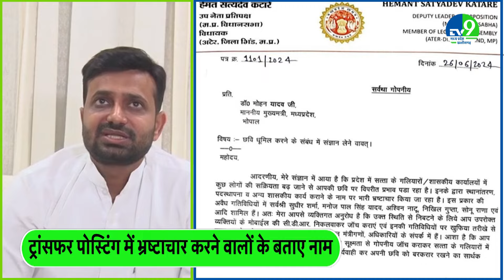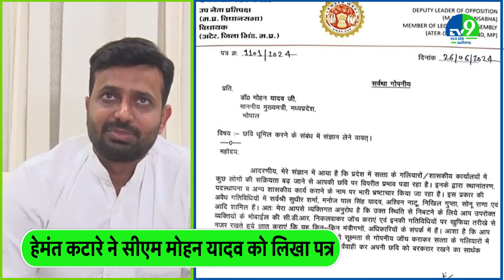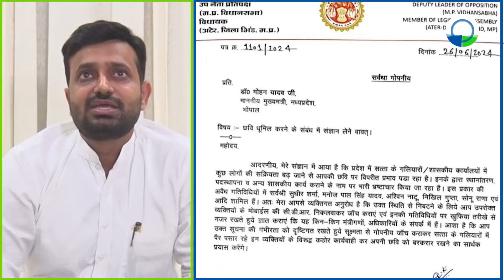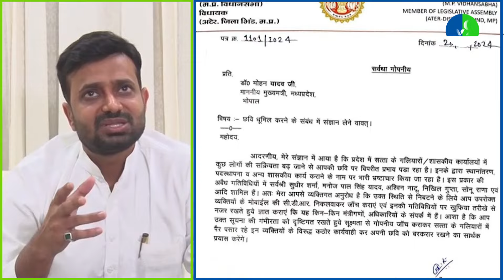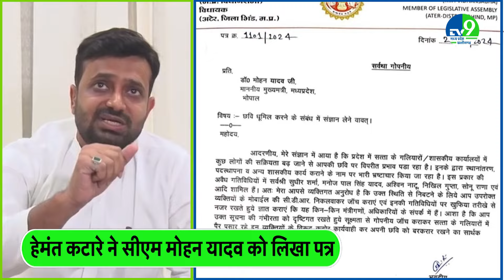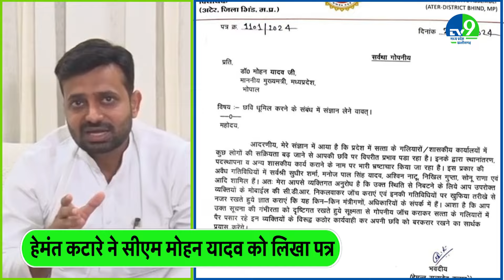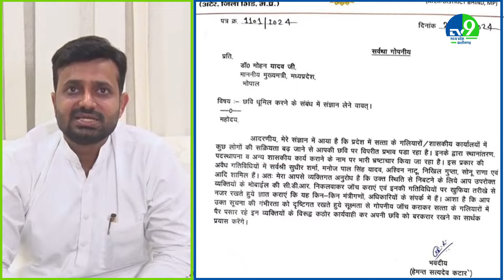Congress विधायक Hemant Katare ने CM को लिखा पत्र, ट्रांसफर के नाम पर भ्रष्टाचार की कही बात ।MP News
मध्य प्रदेश विधानसभा के उप नेता प्रतिपक्ष हेमंत कटारे ने भाजपा नेता समेत पांच लोगों पर ट्रांसफर, पोस्टिंग और अन्य शासकीय कार्य कराने में भ्रष्टाचार करने का आरोप लगा मुख्यमंत्री की छवि खराब करने का आरोप लगाया है। इस पर भाजपा नेता मनोज पाल सिंह ने उप नेता प्रतिपक्ष को सार्वजनिक रूप से माफी नहीं मांगने पर कानूनी कार्यवाही करने की चेतावनी दी है।

Madhya Pradesh Legislative Assembly Deputy Leader of Opposition Hemant Katare has accused five people, including a BJP leader, of maligning the image of the Chief Minister by accusing him of corruption in transfers, postings and other government works. On this, BJP leader Manoj Pal Singh has warned the Deputy Leader of Opposition of taking legal action if he does not apologize publicly.